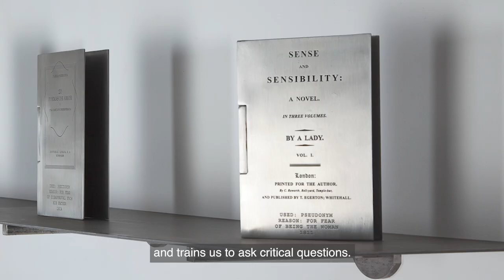IMPART Collectors' Show 2021: Leap of Faith Highlights Reel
The IMPART Collectors’ Show is a marquee event on the Singapore Art Week (SAW) calendar. The show presents an opportunity for selected collectors to share their passion and advocacy for artists, while allowing local audiences to enjoy access to key works that are held in private collections.

Turning travel and border restrictions on their heads, the 4th edition of the IMPART Collectors’ Show offers unparalleled access through interviews and virtual tours to 6 remarkable private collections across Singapore, India, Jakarta, Manila and Switzerland. The artworks featured have rarely been shown in public due to their unique site specificity and nature of the installations. The Show celebrates the collectors who integrate artworks into their private abodes; living amidst these stunning creations while advocating passionately for art and the practitioners of the craft.

The microsite will be available from 19 January 2021.